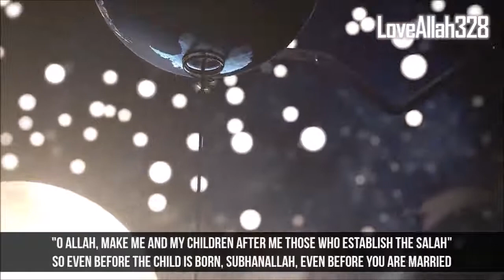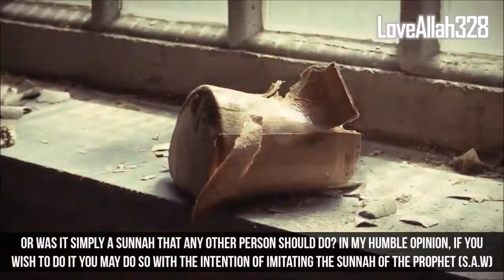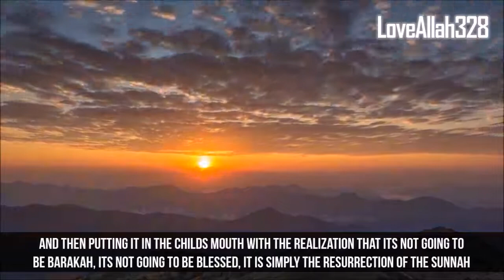Watch This Before You Have A Baby